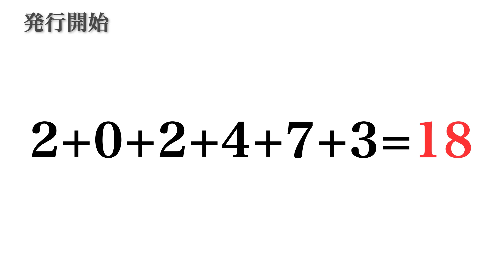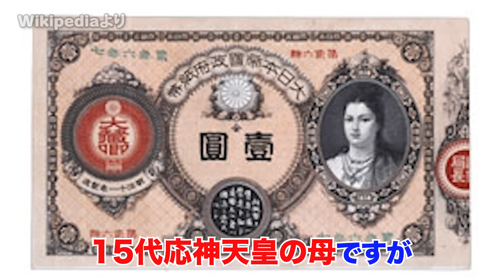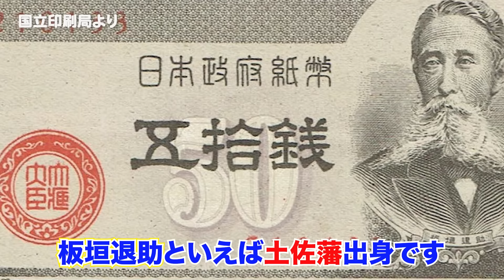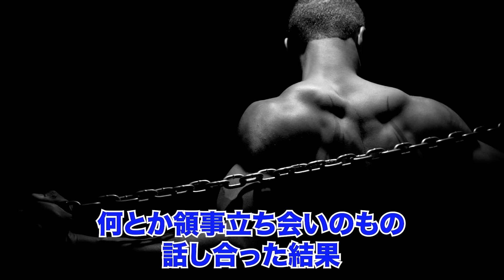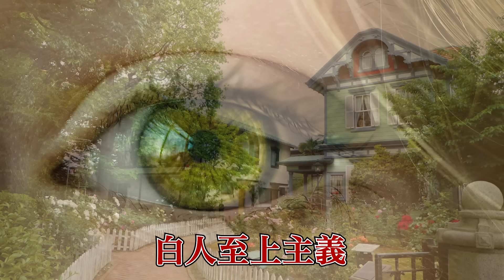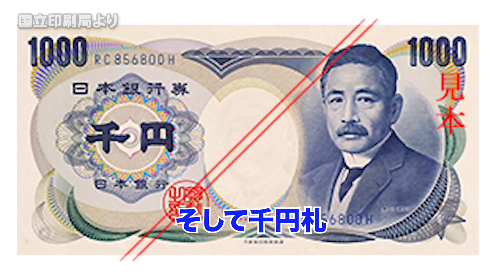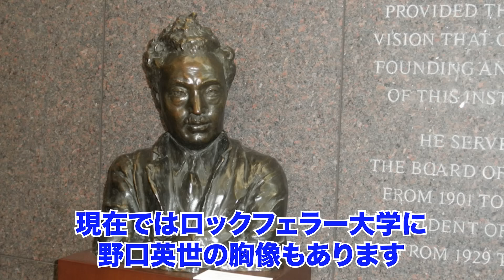【紙幣の闇】肖像画に採用される人物は全員フリーメイソンと関係があった！？【都市伝説】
※音声不具合で一部途切れており申し訳ございません。
紙幣に採用される人物はフリーメイソンと関係があった？全ての人物について調べてみました。

0:00 オープニング
2:28 紙幣の歴史
5:45 本題（戦後の紙幣）
23:09 まとめ・エンディング

▲ポータルサイト（マット関連リンク網羅）

▲メール（仕事の依頼・体験談など）

当チャンネルは事実ではなく、あくまでもエンターテイメントとして、個人的な考察や仕入れた情報を元に製作したものです。 つまり真相、事実を証明するものではありません。 特定の企業や団体、人物の誹謗中傷を目的とするものでもございません。また、そういった団体との関係もございません。 話の流れ・演出上言い切ることがありますが、視聴者様を扇動する目的はございません。 あくまで一個人における見識の範囲としてお楽しみください。
また、演者への誹謗中傷や都市伝説を断定するようなコメントは荒れてしまう原因となる為、削除・ブロックさせて頂く場合がございますので、ご了承ください。

▲音楽
DOVA-SYNDROME
効果音ラボ
YouTubeオーディオライブラリ
▲画像・動画
Wikipedia
Pixabay
写真AC
イラストAC
いらすとや
ぱくたそ
illust image